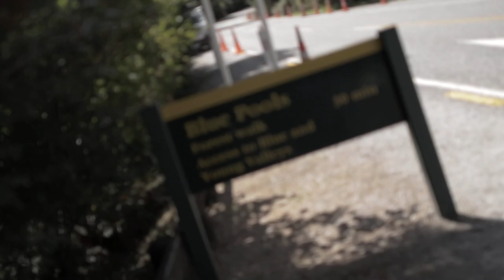Shaky Salvation Crossing New Zealand's Heart Stopping Bridges to Bliss 2